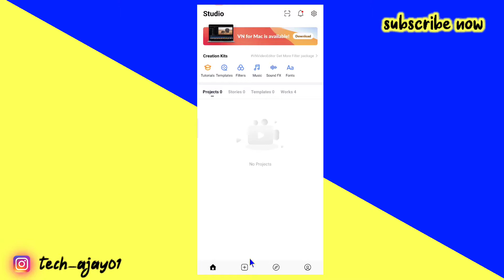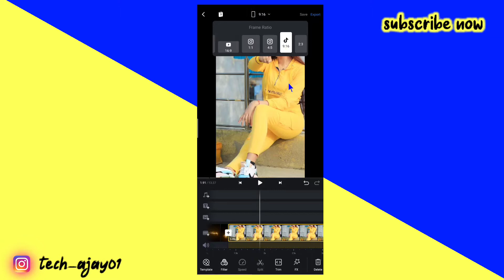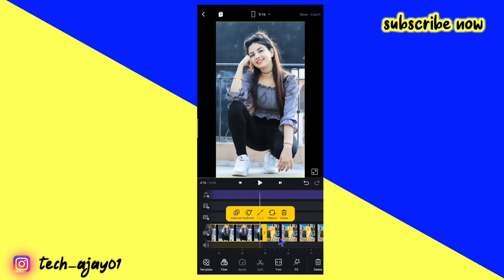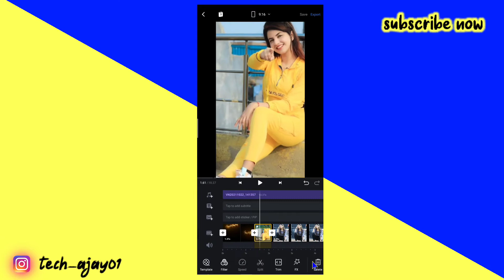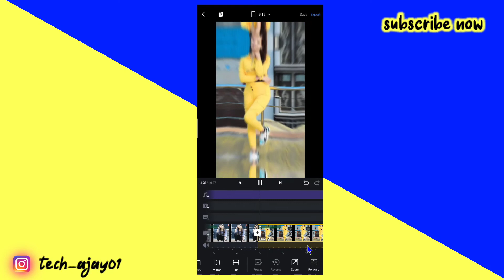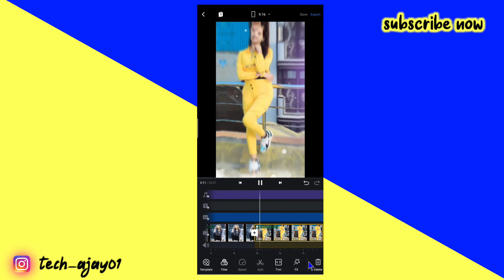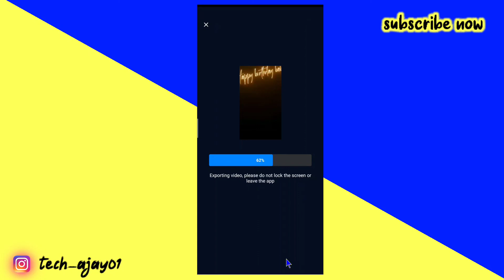happy birthday status video editing || birthday video kaise banaye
birthday video
birthday wishes
birthday video editing
birthday video 2021
happy birthday status video kaise banaye
happy birthday status vn app
happy birthday status 2021
happy birthday status video editing
birthday video editing VN app
vn app tutorial
happy birthday status video editing 2021
how to make birthday status video
how to make birthday status video editing
how to make happy birthday status
how to make happy birthday status video editing
status video editing
status video editing vn app
status video kaise banaye
vn app me video kaise banaye
vn app tutorial 2021

   ⤵️instagram I'd ⤵️

                        🔥 IMPORTANT VIDEO 🔥

(A):-  REELS sai Pallavi photo change status video
इस टाइप का वीडियो बनाये मात्र 2 मिनट में

(B):- ATTITUDE shayri status video bnaye sirf 5 minutes me

(E):- अगर आपको मोड़ apk  kinemaster डाउनलोड करना है तो वीडियो लास्ट तक देखो👇

(F):- capcut app download kre mod apk and vpn se connect krne ke liye video पूरा देखें